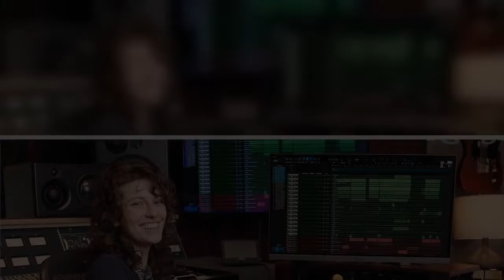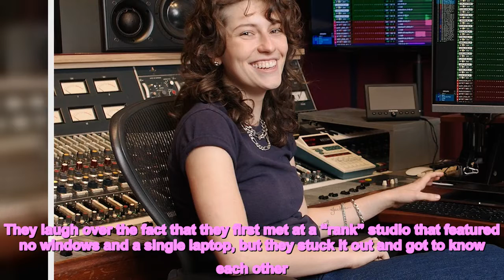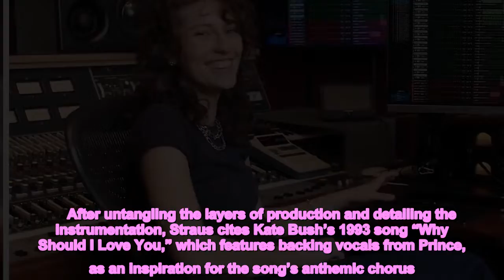Toxic Friendships and Kate Bush King Princess Breaks Down Her New Banger 'Cursed'